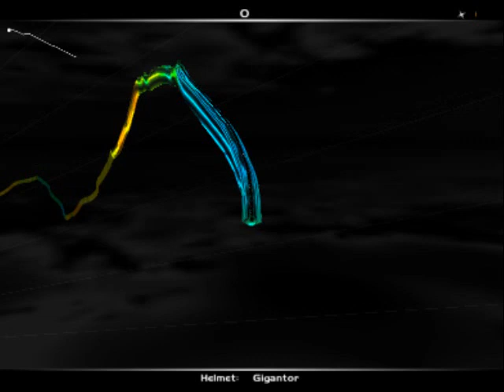Audiosurf: Helmet - Gigantor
ninja mono